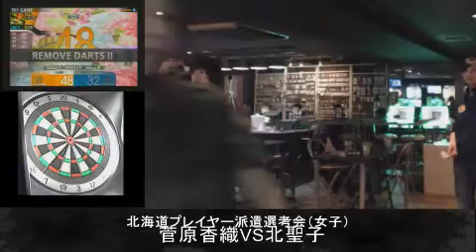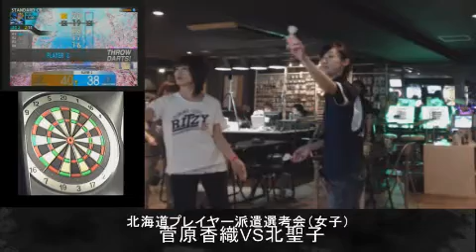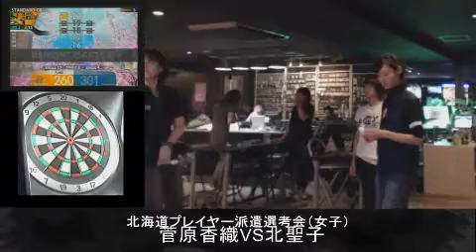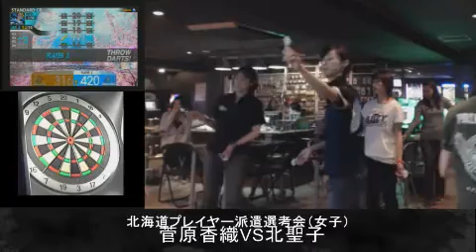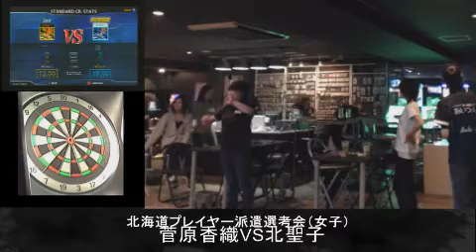【女子選考会】菅原香織VS北聖子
2012.4.8
第2回北海道プレイヤー派遣選考会(女子)